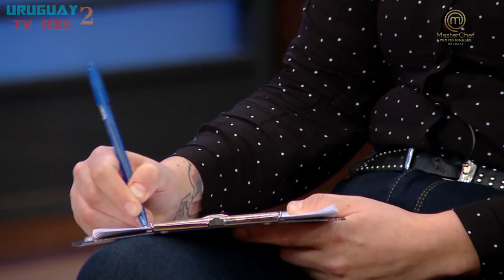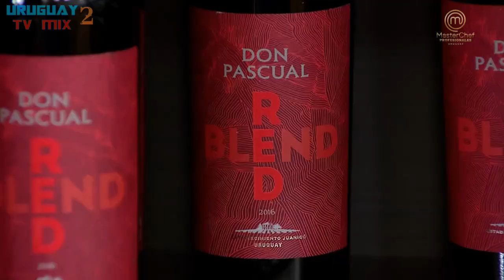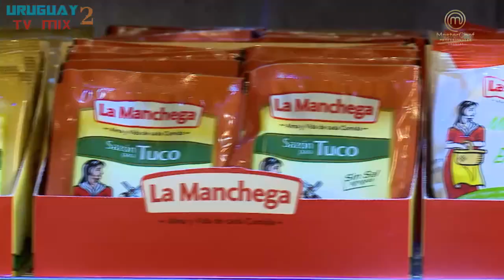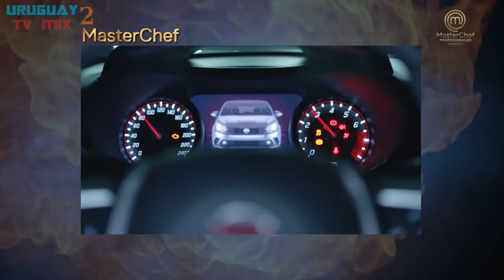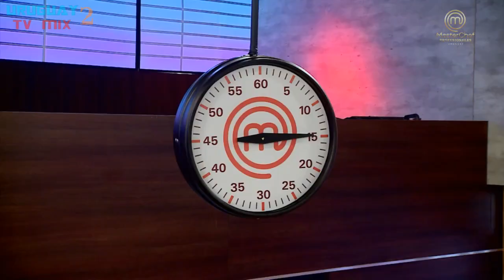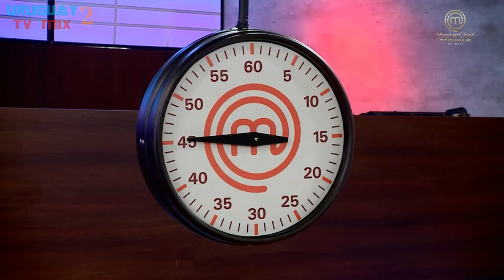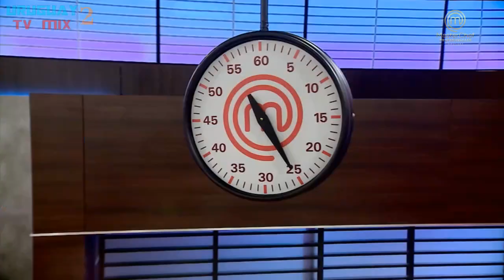M/C/P Uruguay Programa 9